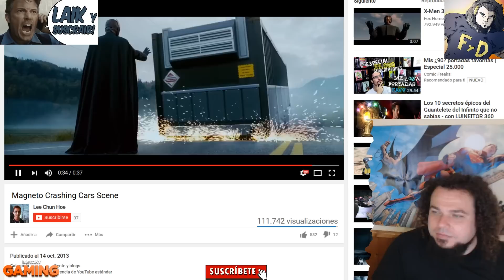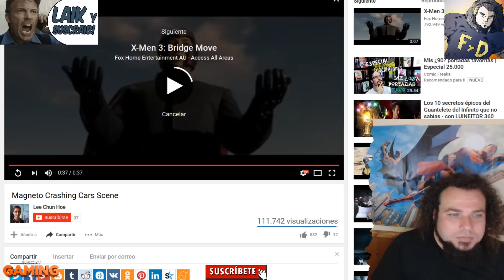MINI DEADPOOL , CABLE , OWEN WILSON Y DOMINO EN SET DE DEADPOOL 2 - MI TEORIA DE HOPE SUMMERS